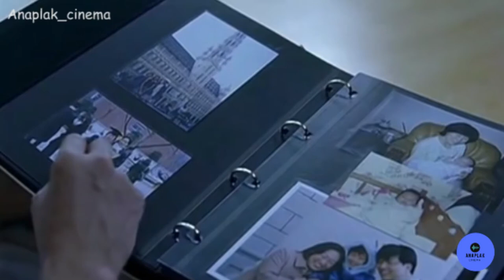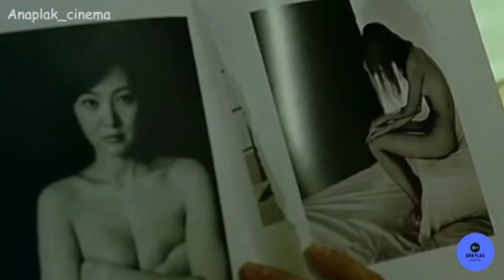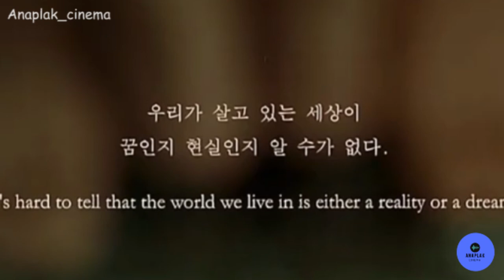3 Iron | Love Story | Hollywood Movie Explained in Hindi | Full HD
Hey everyone today I'm coming with a new movie of 3 Iron. Here you can watch and the full Hd 3 Iron | Love Story | Hollywood Movie Explained in Hindi | Full HD